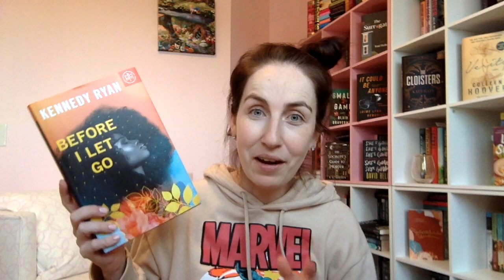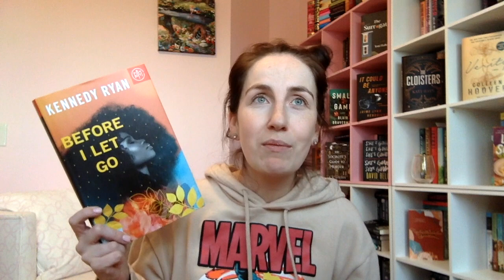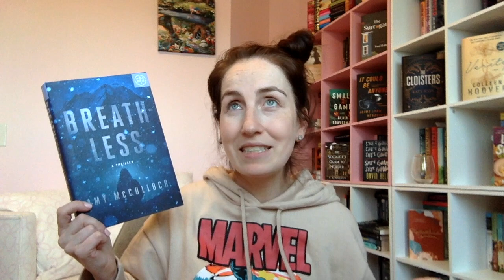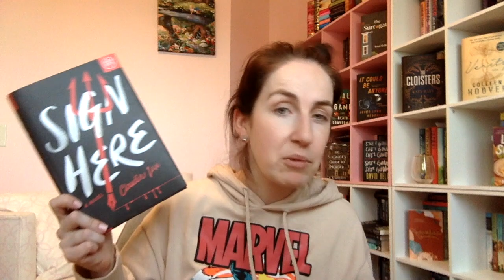January Wrap Up! Part 2!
Thank you to all of the publishers mentioned and Netgalley for providing me the copies of some of these books to review. All opinions are my own.